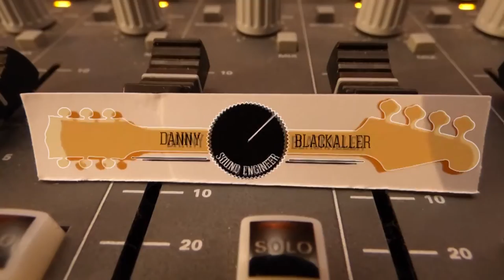Dan Payne - The Next Big Thing (Live Studio Session)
Song performed by Dan Payne

Recorded and Filmed by Danny Blackaller